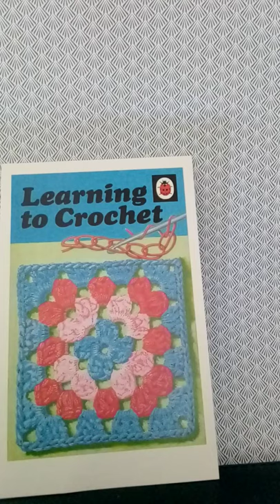Krama Annamirl, traditional Song from Lower Bavaria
Veeh Harfe - Hermann Harp - instrumental